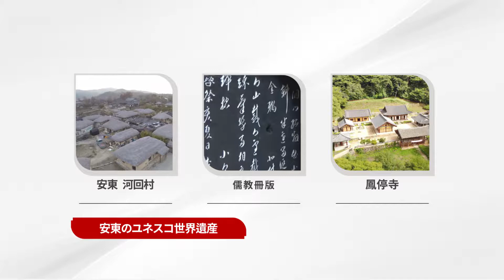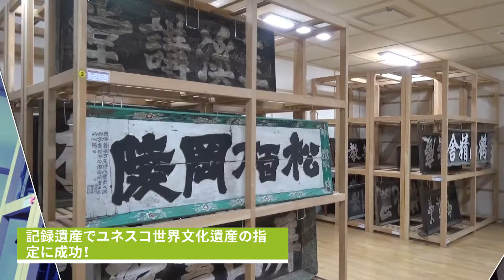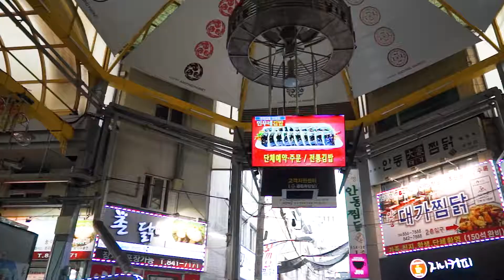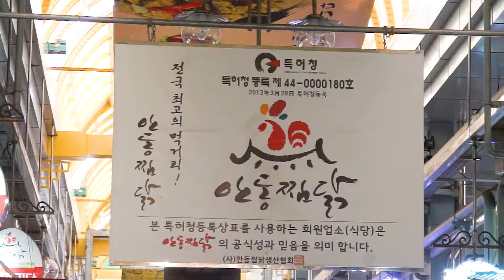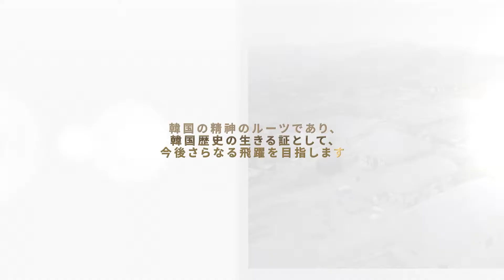”品格のある都市、安東” (Andong, Gyeongsangbuk-do, Korea Promotional Video)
大忙しの毎日
少しの休みが必要なときは、訪れたくなるところがあります。
「礼」と「義」という真の精神を基に、
趣と品格が息づく都市、安東を紹介します。